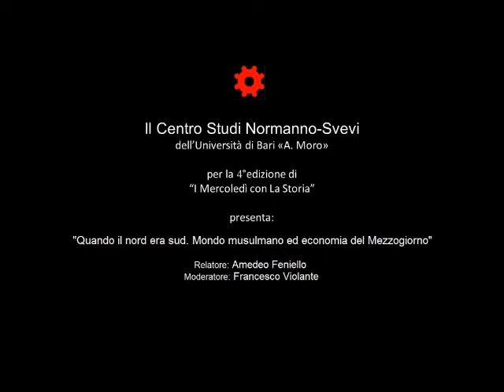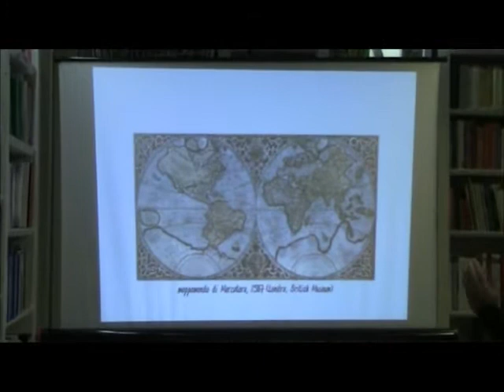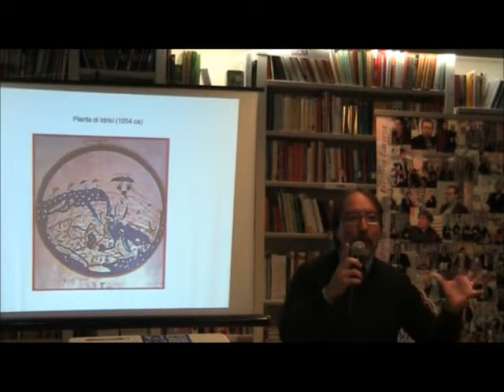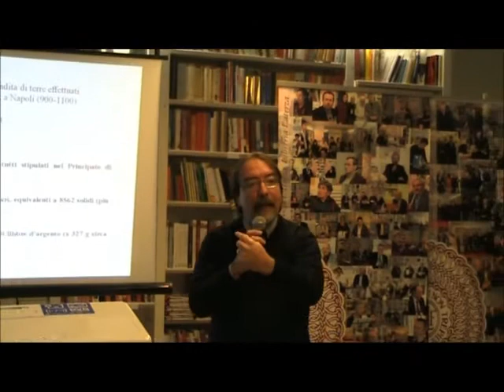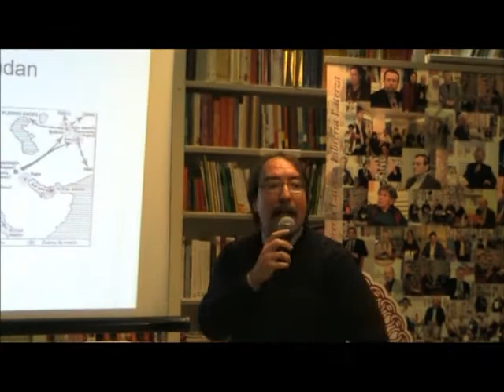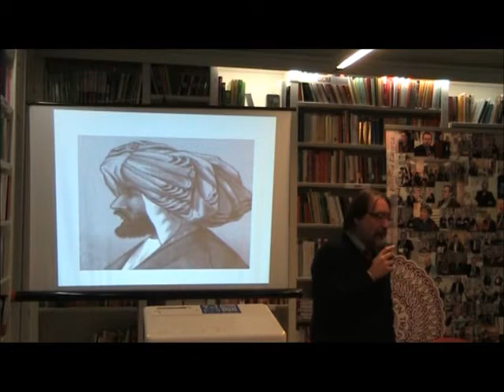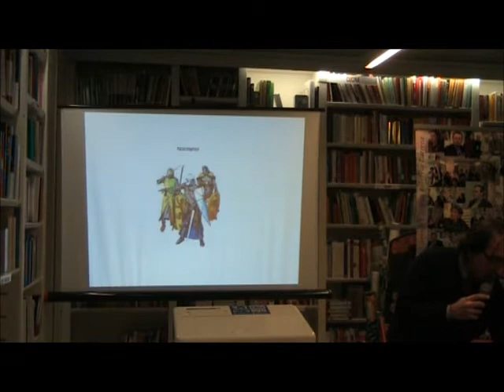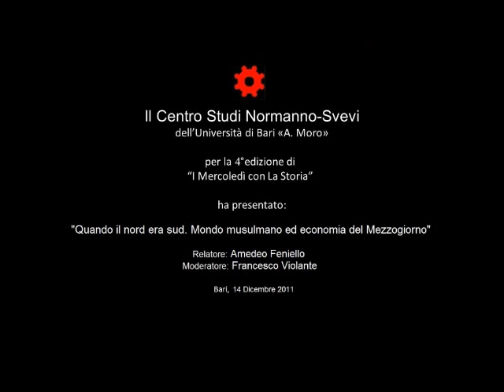"Quando il nord era il sud" per la 4°edizione dei "Mercoledì con la Storia"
14/12/2011 Prof. Amedeo FENIELLO (Scuola storica nazionale di studi medievali)
 Quando il nord era a sud. Mondo musulmano ed economia del Mezzogiorno.
 Presentazione del volume Sotto il segno del leone (Laterza, 2011) di Amedeo Feniello.
Modera il prof. Francesco Violante